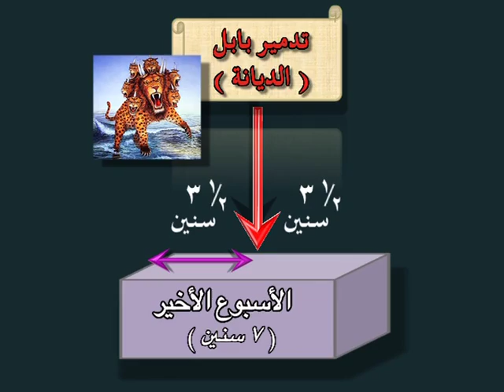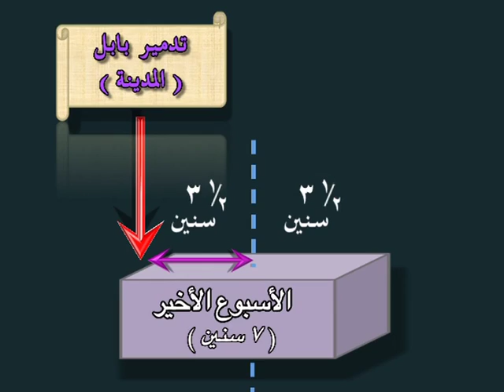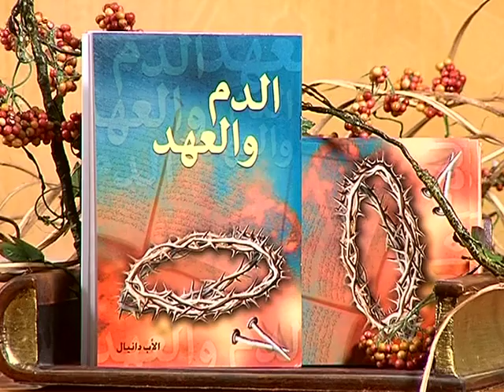رؤى دانيال كما شرحها سفر الرؤيا29